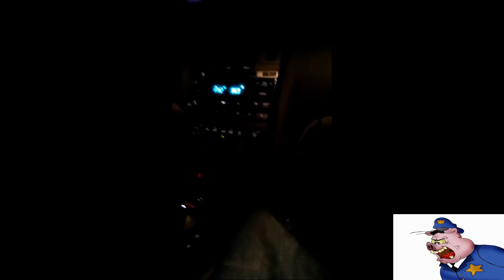HOW TO HANDLE POLICE INTIMIDATION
Prison Interviews and Applications
BRING PAPERWORK

(I do have staff to pay - EDITOR etc..)

DEALING WITH POLICE INTIMIDATION
What is considered police harassment?
In most cases, the police do what they have been hired to do – to protect and serve the public. But sometimes police officers abuse their power and overstep their professional boundaries, and this is when police harassment occurs.
But what actually counts as police harassment?
Police harassment is different to police misconduct as it refers to an officer continuously stopping, aggressively questioning or searching someone, without proper legal grounds to do so. Here are some more forms of police harassment:
Using excessive force
Making comments of a racist, homophobic or sexist nature
Doing illegal surveillance on someone
Holding someone against their will
This list is by no means exhaustive. Police harassment is an umbrella term that encompasses lots of different types of harassment and misconduct.